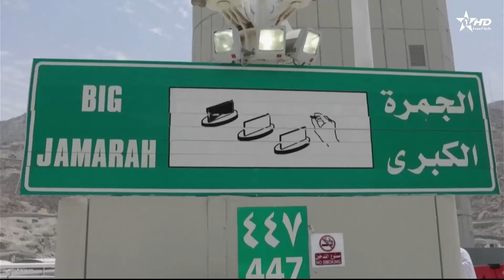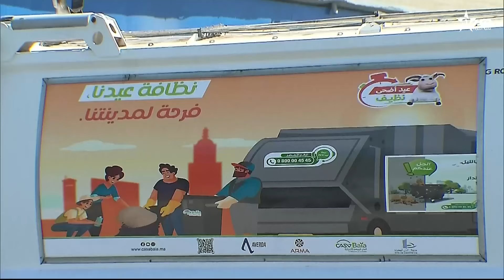الأخبار الأخيرة الأولى 16/06/2024